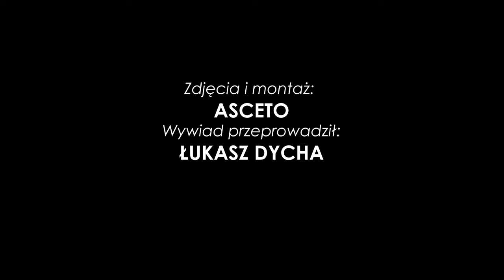Tomasz Swędrowski po meczu Warta Poznań 2-2 Ruch Chorzów (14.08.2023)